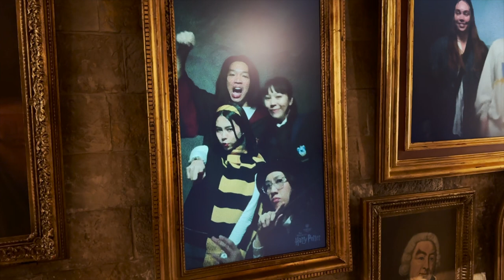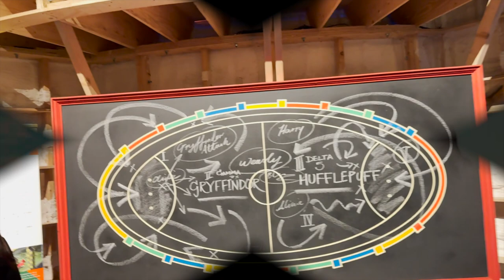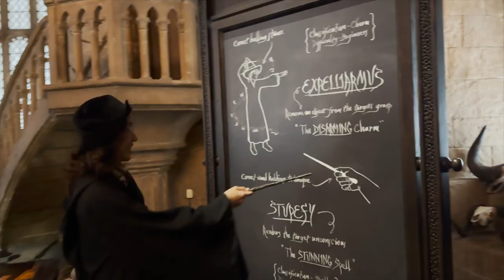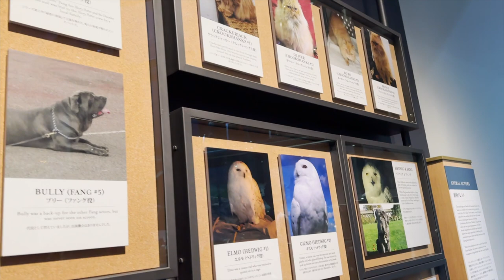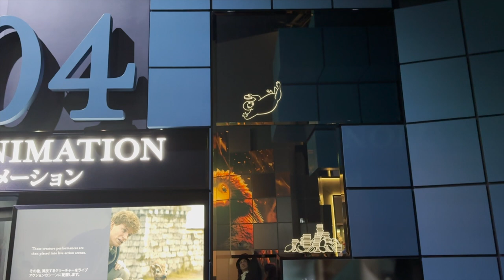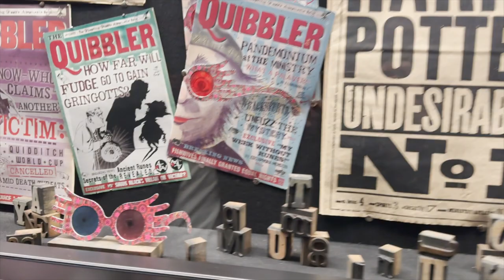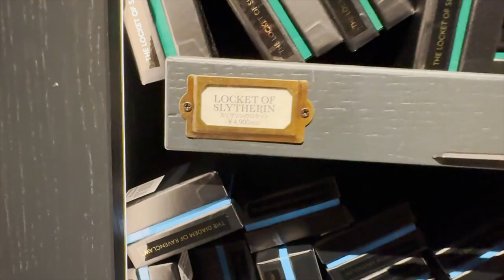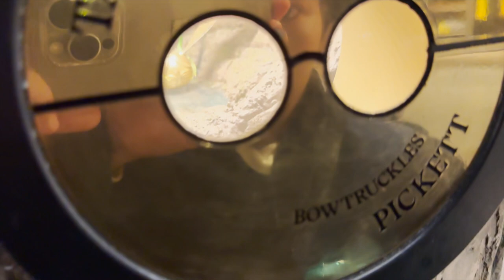แม่มดพ่อมดเดินไปเรื่อย ๆ @WB Studio Tour Tokyo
พาเดินร่อนไปเรื่อย ๆ ค่ะ เพลินดีค่ะ